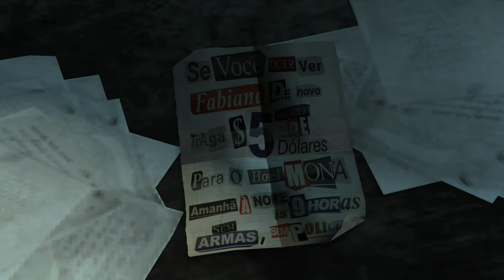Max Payne 3 Chapter 5: Alive If Not Exactly Well